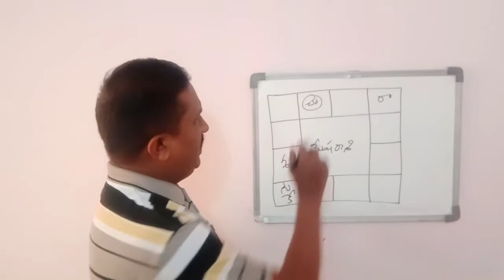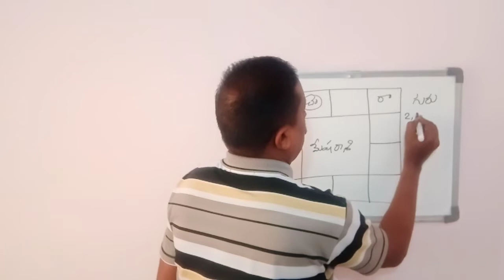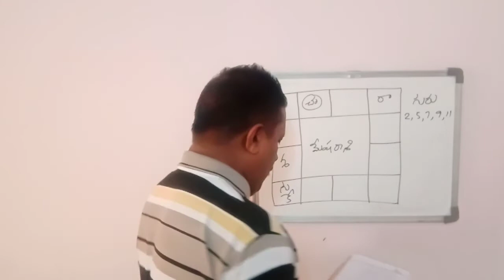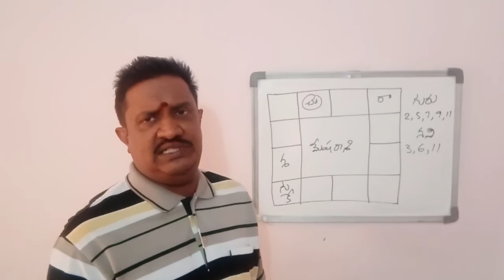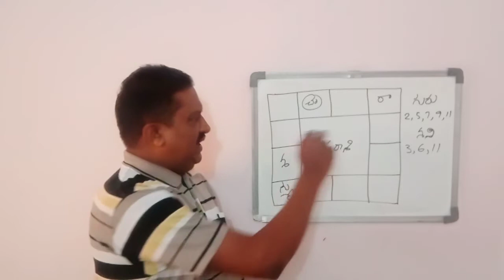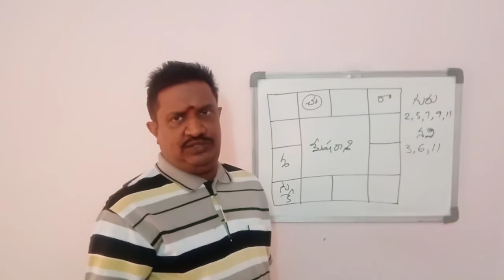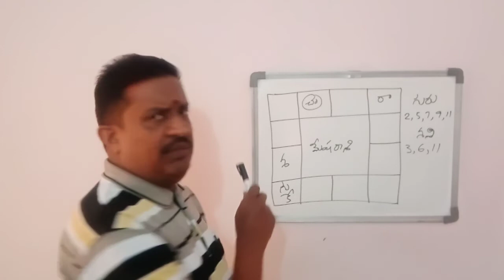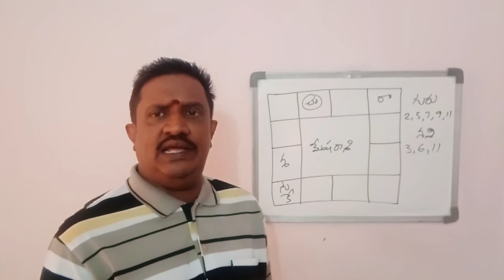2020లో మేష రాశి వారు ఈ పరిహారాలు పాటిస్తే అదృష్ట యోగం || Mesha Rashi Remedies in 2020 !!!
2020లో మేష రాశి వారు ఈ పరిహారాలు పాటిస్తే అదృష్ట యోగం !!! - Mesha Rashi Remedies in 2020